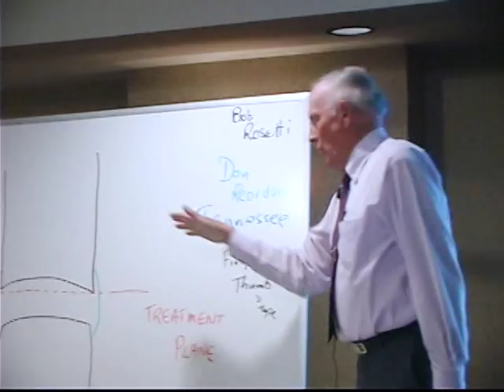Mulligan Concept: Overview and MWM for Hand & Elbow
Presented by: Brian Mulligan FNZSP (Hon), Dip MT